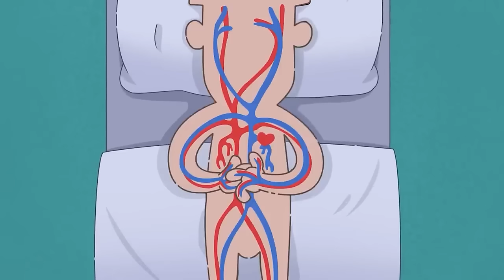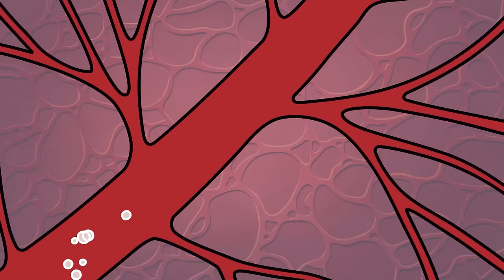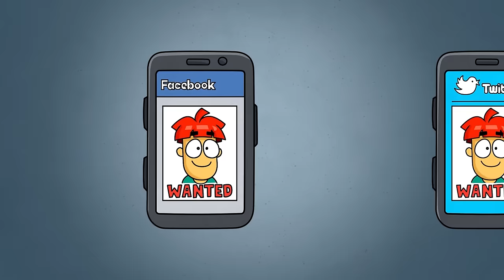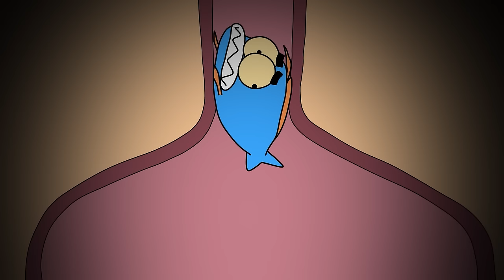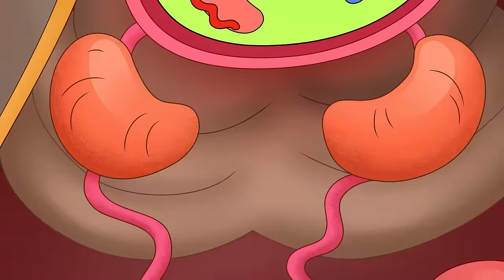Was ist, Wenn du Die Unglücklichste Person der Welt Bist?